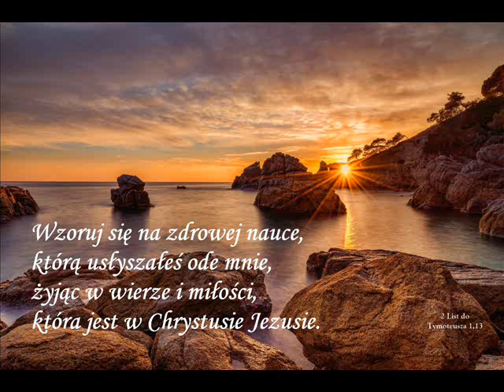4 J A Komensky - Labirynt świata i raj serca cz4 rozdziały od 17 do 28